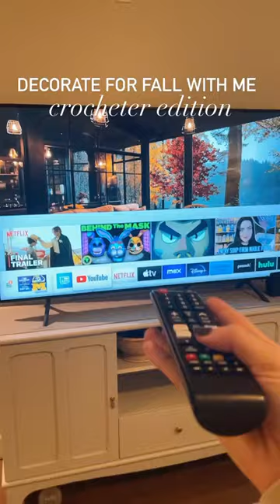Decorate for fall with me! 🧡🎃✨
I love crocheting my fall decorations! What are your favorite fall crochet projects?
Projects in this video:
-Zig Zag Coasters by Dogwood Crochet
-Granny square blanket (on my channel)
-Lumpy crochet pumpkin (on my channel)